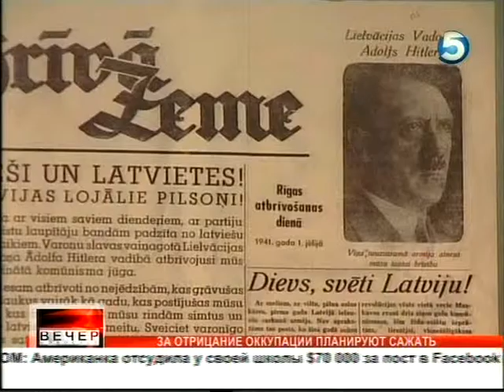за отрицание оккупации планируют сажать в Латвии 28 3 2014